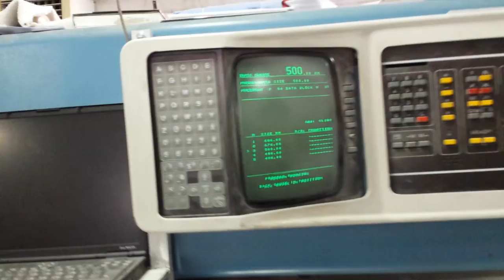Wohlenberg 137 MC3 TV cutter for sale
Wohlenberg 137 MCS-3 TV for sale in very good condition.
Age 1994
2 x Knivies
AUTOTRIM  ASE  (Automatic discharge of waste paper)
Monitor
Infrared security sensors
Cutting table with air
Side tables
1 x pile lift
One Shnider senator 1556 Unloader
Full documentation